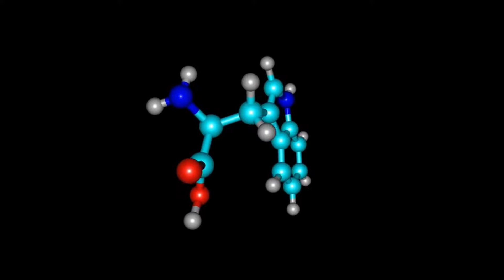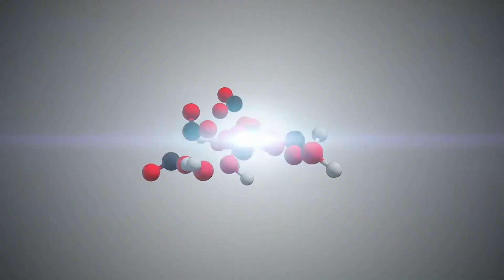Can Diabetics Take Melatonin?@healthdsl6619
The hormone melatonin, which is naturally produced by the body, plays an important role in controlling our sleep-wake cycle, or circadian rhythm. But people who have trouble sleeping for different reasons often take melatonin as a supplement.
Data from experiments showed that melatonin increases tyrosine phosphorylation of insulin receptors and stimulates secretion of insulin growth factor. Melatonin supplementation may be able to reverse glucose intolerance and insulin resistance brought on by disruption of the internal circadian system.
Having a low melatonin level during the day and after eating is optimal for glucose tolerance. High levels of melatonin during overnight fasting and sleep have also been linked to improved pancreatic cell function. Both of these things assist keep people from developing type 2 diabetes.
Many people who suffer from sleeplessness also struggle with type 2 diabetes. A study conducted by Israeli scientists looked at the effects of 2 mg of prolonged-release melatonin on glucose, lipid metabolism, and sleep quality in 36 people with type 2 diabetes and insomnia.
The researchers found that persons with type 2 diabetes and insomnia benefited from short-term treatment with prolonged-release melatonin, and that this treatment had no negative effects on blood glucose or lipid metabolism. However, A1c levels are improved by long-term, prolonged-release melatonin, suggesting better glycemic management.
Melatonin, however, can interact with other medications, including blood pressure medication, diabetic medication, contraceptives, and immunosuppressants. Melatonin should only be taken if your doctor says it's okay to do so.